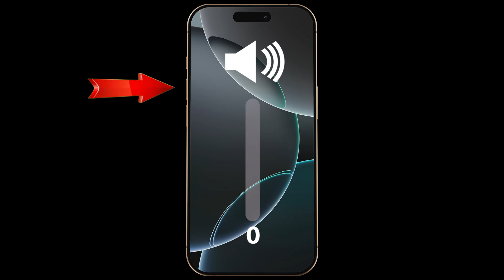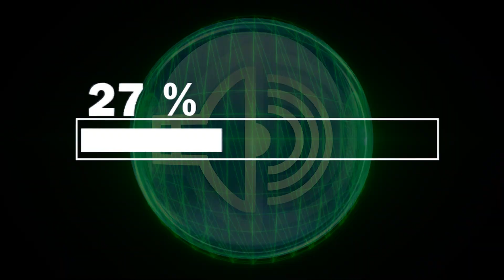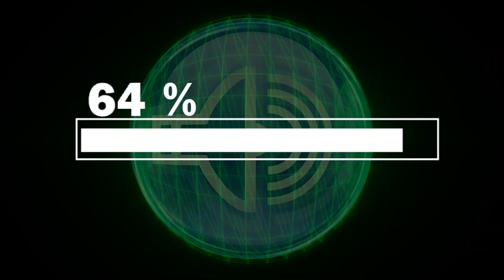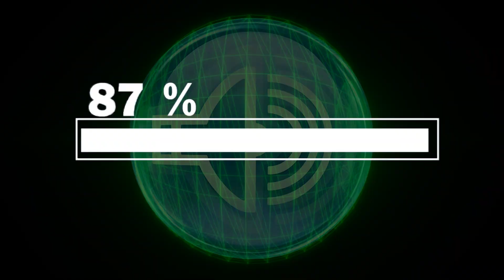Clear Water Out Of Speakers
Did your phone speaker sound muffled or distorted after getting wet? 💦🔊 Don’t worry — this video plays a special sound frequency designed to clear water out of speakers safely and effectively. Using sound waves, this method pushes out water and moisture trapped inside your speaker grille, helping you restore loud and clear audio in just a few minutes.

🔹 Why Use This Water Removal Sound?

Works with any device — iPhone, Android, tablet, laptop, and Bluetooth speakers.

100% safe: does not harm internal components.

Uses powerful sound vibrations to expel water droplets and moisture.

No tools or apps required — just play this video.

Place your device on a flat, dry surface with the speaker facing downward.

Turn the volume to maximum for stronger vibration power.

Let the video play until the end to ensure full water removal.

If you see water droplets coming out, wipe them gently with a soft, dry cloth.

Repeat the process if your sound still feels low or unclear.

🔹 Benefits of This Method

Restores crisp, natural, and powerful sound instantly.

Prevents long-term damage caused by moisture buildup.

Fast, safe, and completely free — no need for any external device.

Recommended after exposure to rain, pools, or accidental spills.

⚠️ Important Note:
Avoid using compressed air, heat sources, or sharp tools — they can permanently damage your speaker.